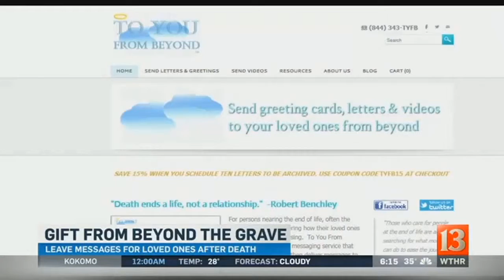Gift From Beyond the Grave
Leave messages for loved ones for after you pass away